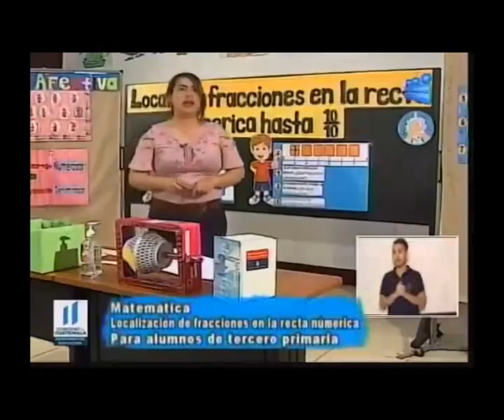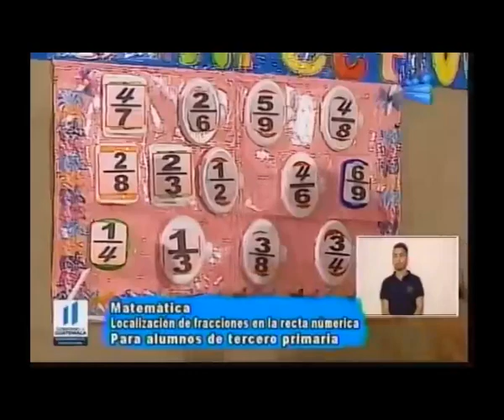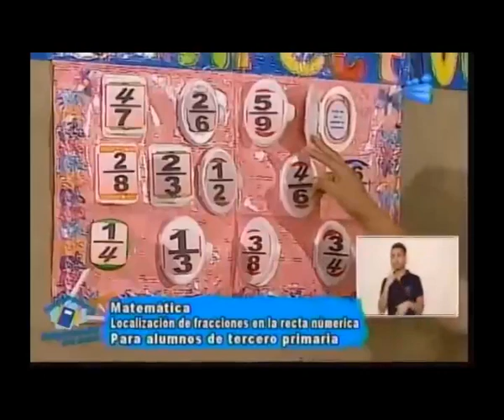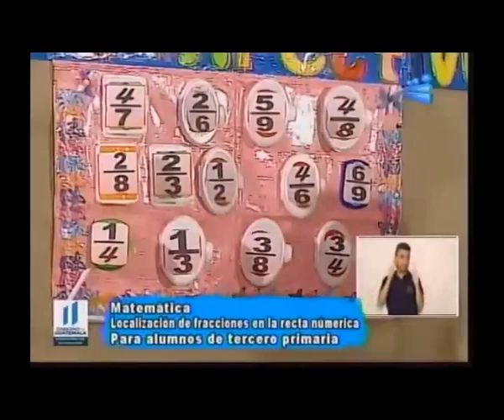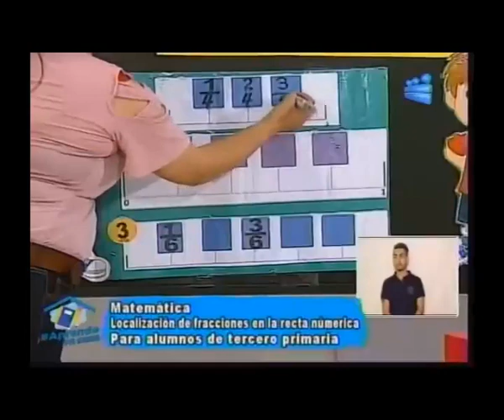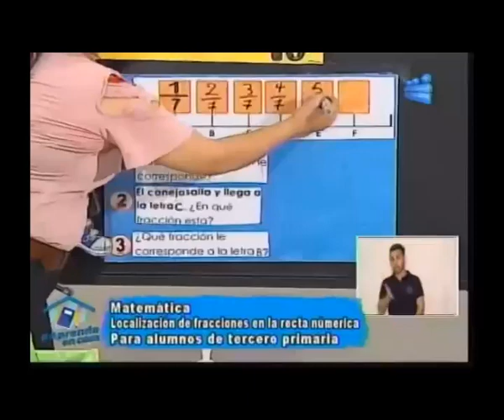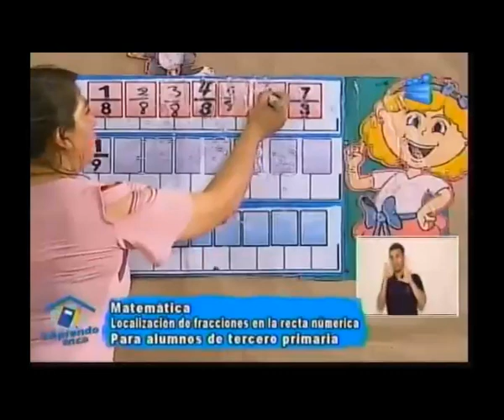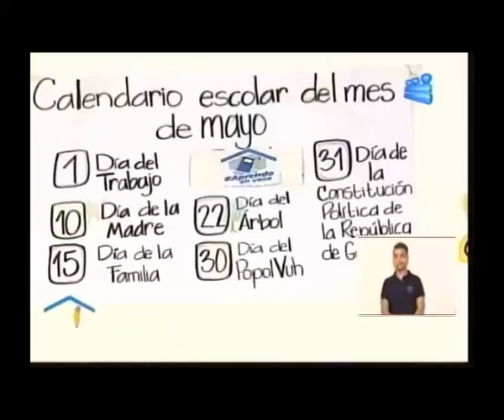290520 CANAL 13 APRENDO EN CASA 3RO PRIMARIA MATEMÁTICA